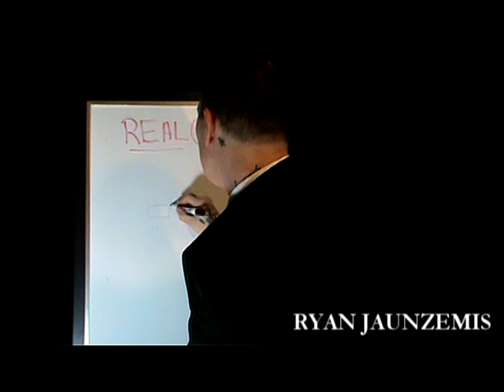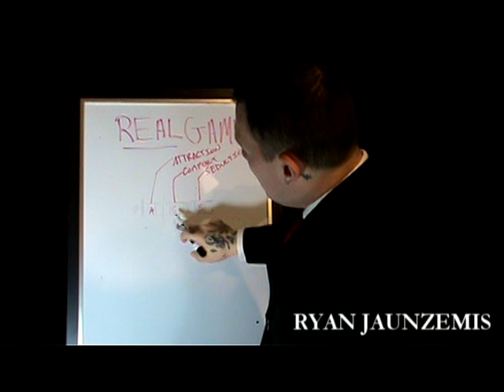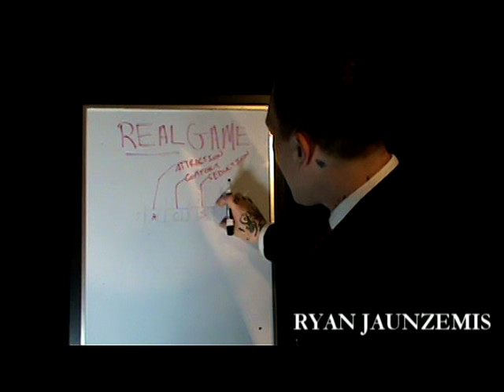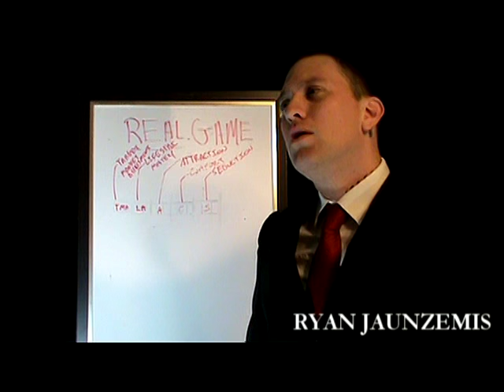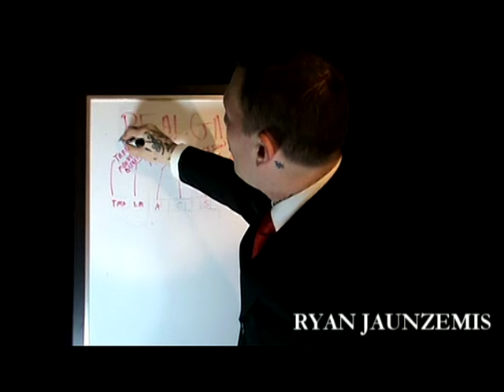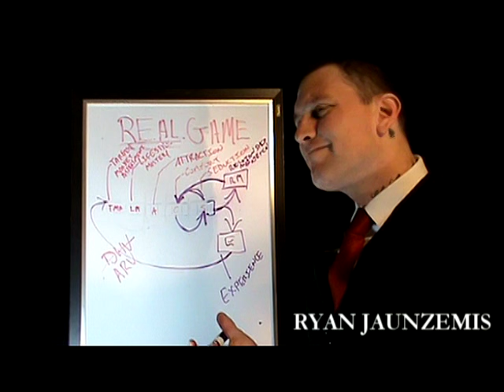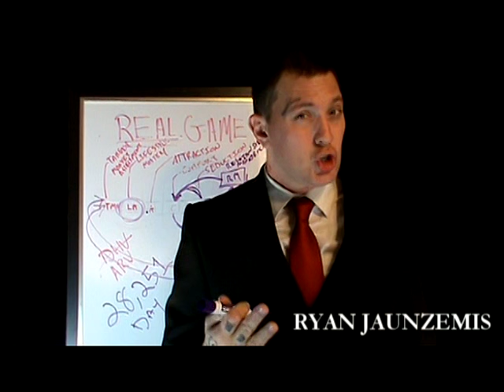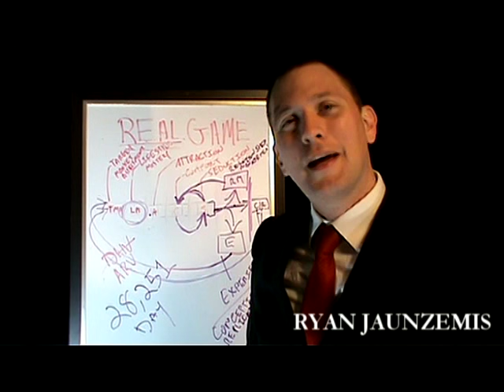The "REAL GAME" Structure - How To Get Girls!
Today I am going to reveal to you briefly the overview of my Pick-up method in which I call, "REAL GAME." I will be going thru the diagram displaying the various over-arching stages of human courtship. Many PUAs may be familiar with the M3 model (MM) also known in the Seduction Community as the ACS model, or in business, the customer attract model. I will briefly go over these phases of Attraction, Comfort, & Seduction, and will then follow by filling in the missing pieces I have discovered, thus creating my new REAL GAME model.

Up until today, I have not shared any of this top-secret knowledge publicly. Only with a few select students of mine during private boot-camps, private workshops, Lair talks/webinars, or 1-on-1 coaching sessions, etc, costing upwards of $2,500.00!

Unlike most "Pick-up gurus" out there, I offer no quick-fixes, no gimmicks, no magic pills, or cheesy/sleazy pick-up lines—only scientifically proven techniques for REAL men.

My method is not for the faint of heart, it is only for the most elite PUAs, players, or seducers out there in the Seduction Community. But, if you're ready to take the red pill, then come along with me on this journey, then I will show you how deep this rabbit hole will go.

Do keep in mind, that what I will be teaching you goes far beyond just "Picking up girls." The secrets that I am going to be share with you, are literally, the secrets, to life.